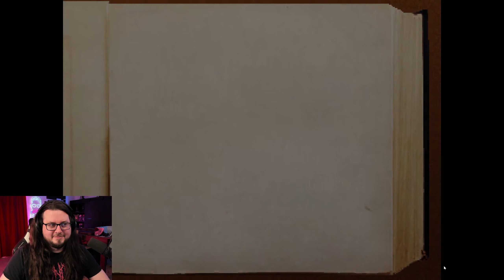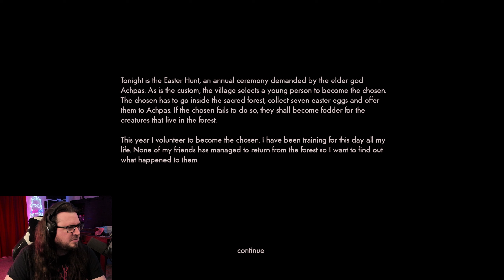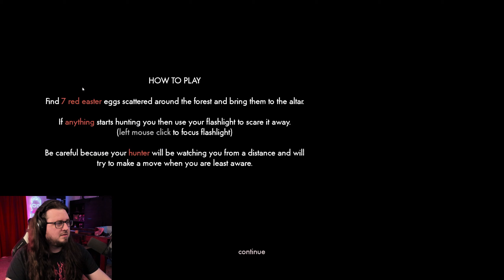If You Give a Penguin a Chainsaw... - Friday Night Frights [025]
Tonight's Episode features the Goofy and Ridiculous :P!  I honestly had so much fun recording this one and it was a welcome departure from the grim and dreary. (Don't worry more of that to come!)  From Penguins with Chainsaws to the most Deadly Easter Ritual ever we experience some of the weirdest horror short stories ever conceived.
The Littlest Penguin by David Mills on Itch.io
Melone in the Dark by Marius Winter on Itch.io
Woods in the Cabin by Stone Castle Lab on Itch.io